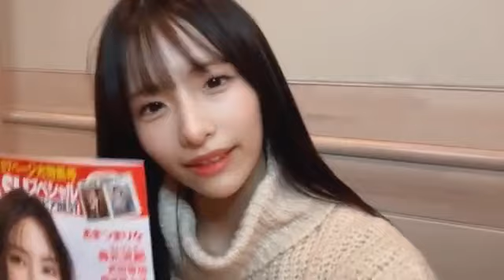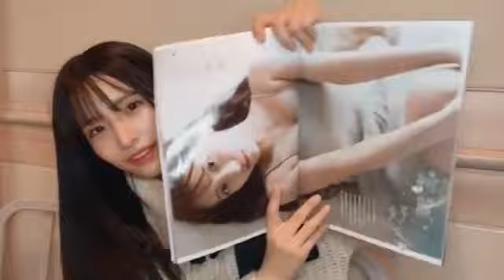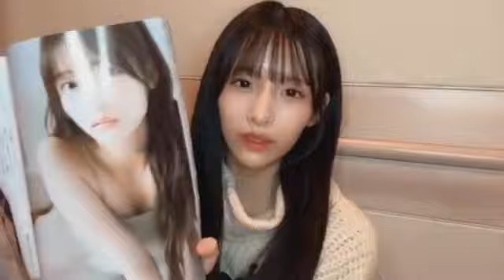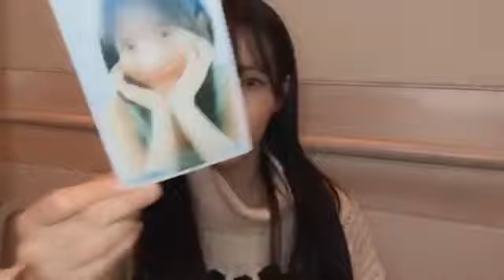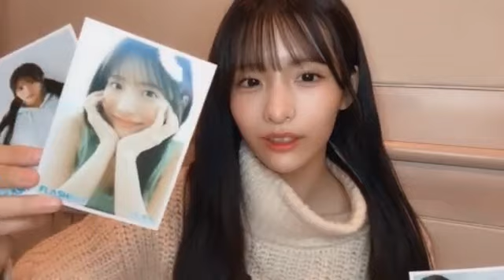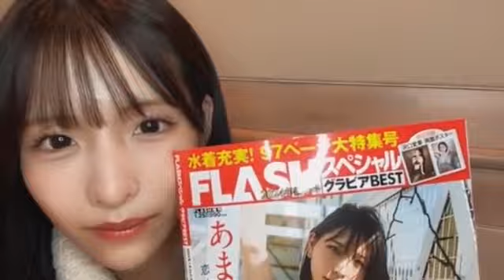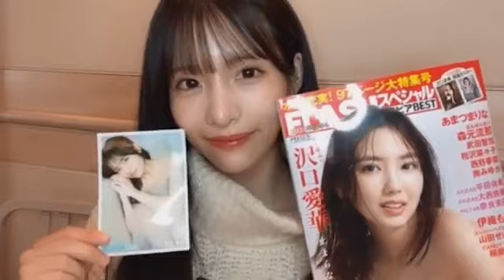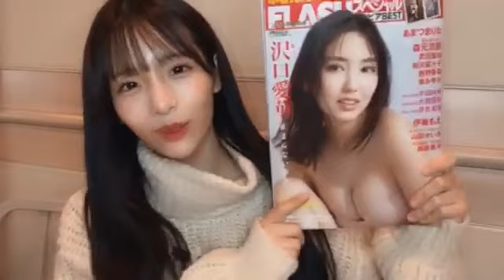2023/12/22 AKB48 研究生 平田侑希 SHOWROOM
2023年12月22日22時02分37秒 平田 侑希（AKB48 研究生）